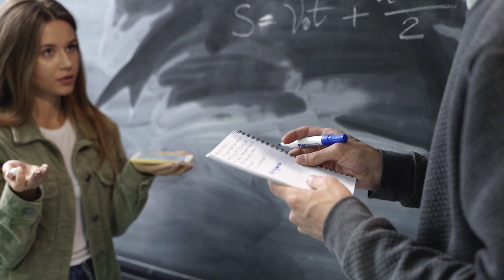Genius लोगों की 7 निशानियां |7 Singh you are genius and intelligent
Hello everyone, in this video, how to become intelligent and how to become so in this video, I have told till the end, if you definitely follow this video, then with a sure guarantee, you will come to improve your life and become intelligent. So you guys will watch this video completely, there are only 7 tips in this video, you will definitely follow these tips, then something will definitely improve in your life, then if you like this video, please like, share and subscribe please because Being intelligent is very important in today's world.
genius banne ka aasan tarika

genius banne ke Raj
Intelligent man kaise bane in hindi
Intelligent kaise hote Hain
Intelligent banne ka aasan tarika
Buddhiman kaise bane
Genius banne ke sath tips
buddhiman kaise bane tips
Intelligent banne ke kuchh aadaten
intelligent log kaise bante Hain
intelligent banne k
intelligent banne ka kuchh nishaniyan
intelligent ke sath tips

this is super videos